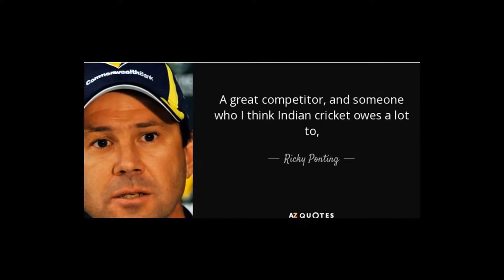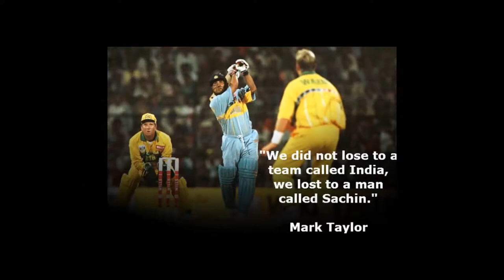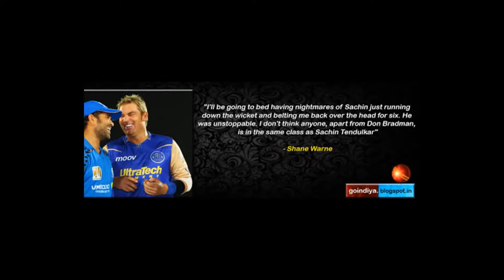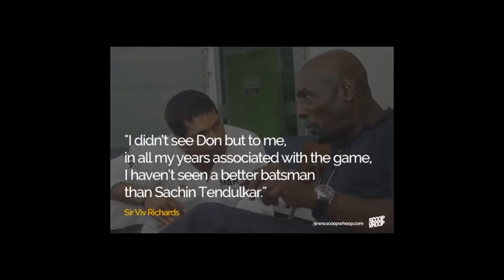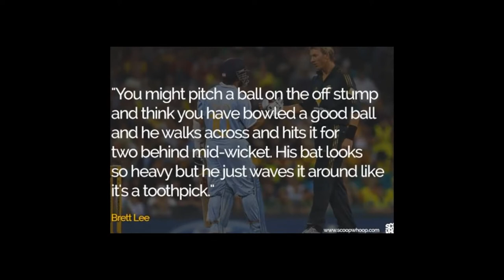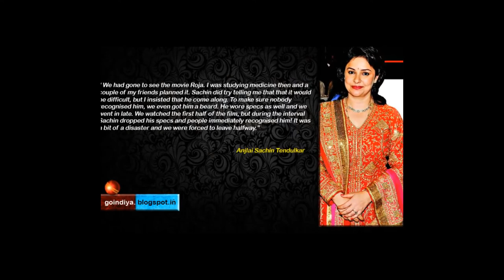Sachin Tendulkar documentry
Sachin Tendulkar most famous cricketer of the world. Sachin makes most of the record in cricket. watch this documentry film and then enjoy it.